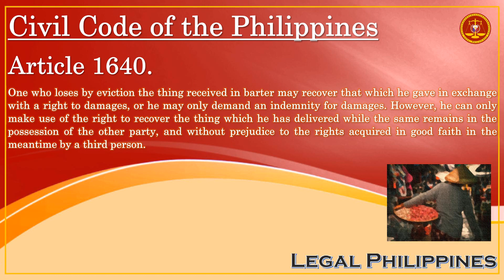Civil Code of the Philippines, Article 1640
CC1640
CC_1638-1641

Republic Act No. 386 Civil Code of the Philippines, Book IV Obligations and Contracts, Title VII Barter or Exchange

Article 1640. One who loses by eviction the thing received in barter may recover that which he gave in exchange with a right to damages, or he may only demand an indemnity for damages. However, he can only make use of the right to recover the thing which he has delivered while the same remains in the possession of the other party, and without prejudice to the rights acquired in good faith in the meantime by a third person.